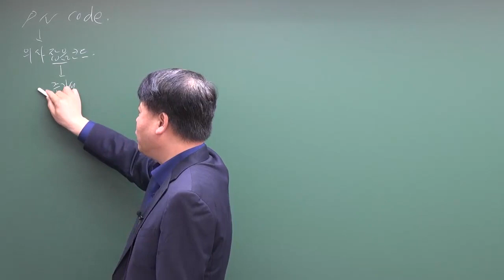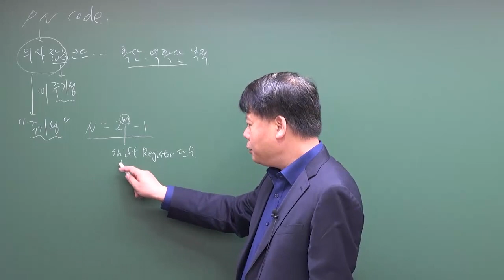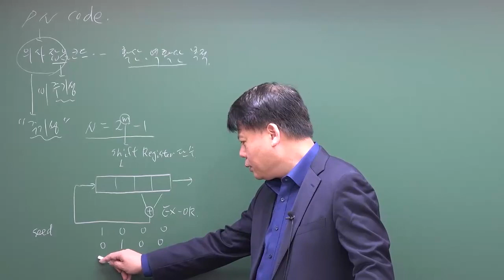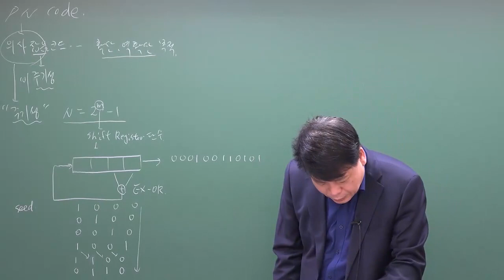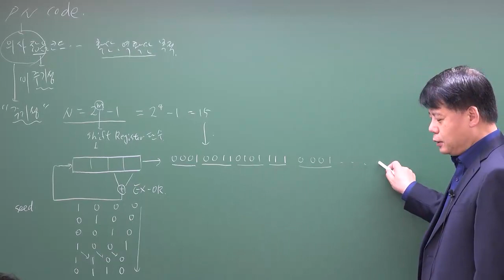[통신이론] PN CODE